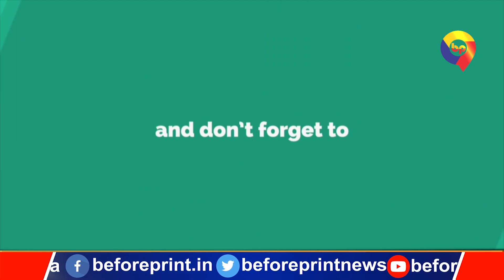Sushil Modi ने Tejashwi पर कसा तंज, बोले- Lalu के समय में क्यों नहीं मिला विशेष राज्य का दर्जा